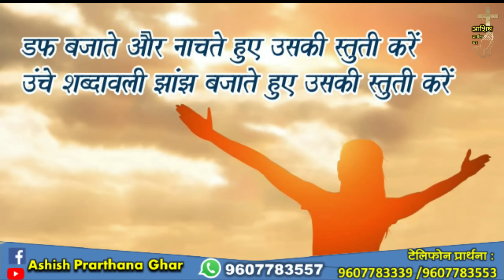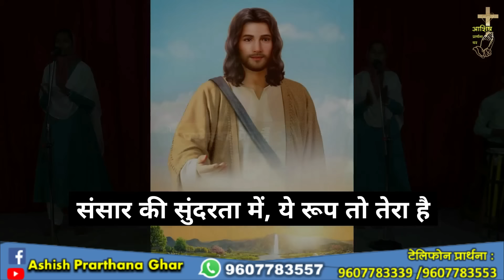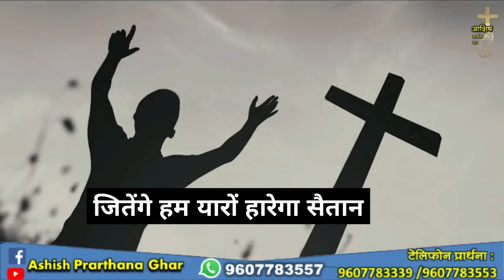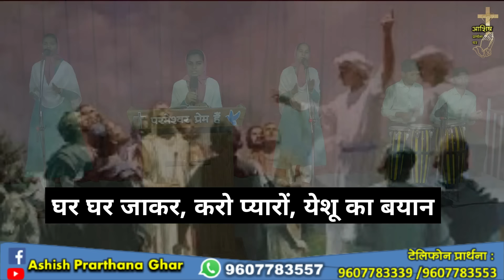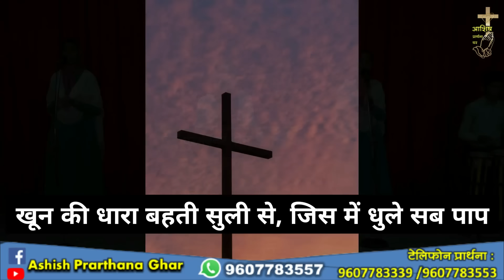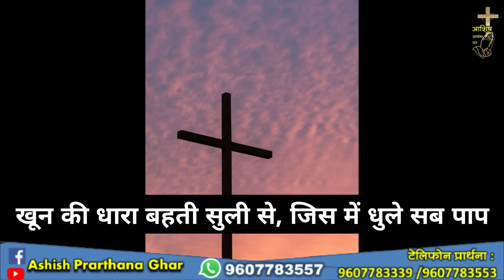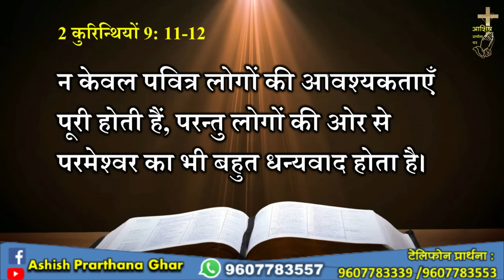आशिष प्रार्थना घर–नायगाव,प्रार्थनासभा हिंदी Ashish Prarthana Ghar-Naigaon, Premier 22 MARCH 2024